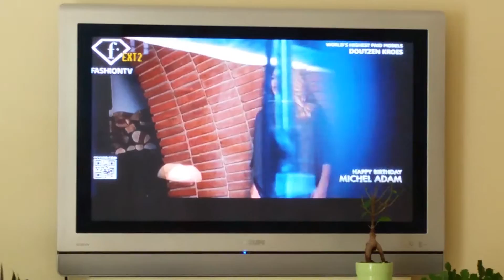Tôi học Tiếng Ba Lan 2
Tôi học Tiếng Ba Lan